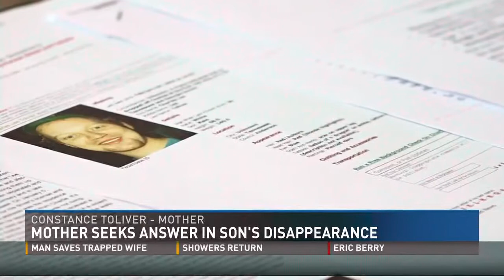Appalachian Unsolved: Mother seeks answer in son's 2000 disappearance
For 17 years, Charlie Toliver has been missing from Anderson County, Tennessee. For 17 years, his mother has not stopped searching for answers.